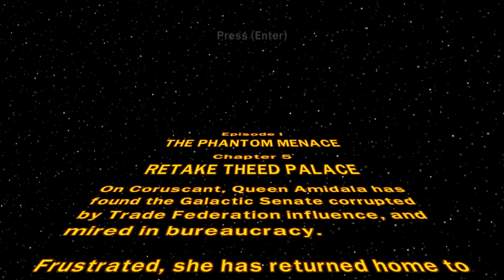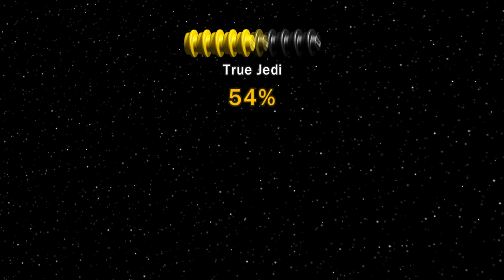Lego Star Wars w/ My Wife: Ep1 Ch4: New Car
Pod racing seems hard when you don't know to push the forward button.